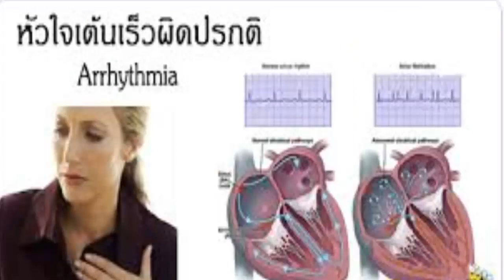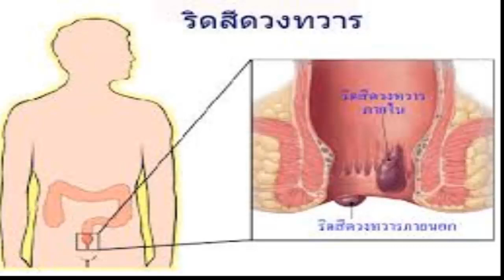วิธีดื่มน้ำหลังตื่นนอนที่ถูกต้อง และเกิดประโยชน์ต่อร่างกาย